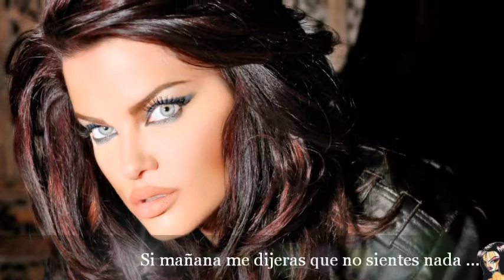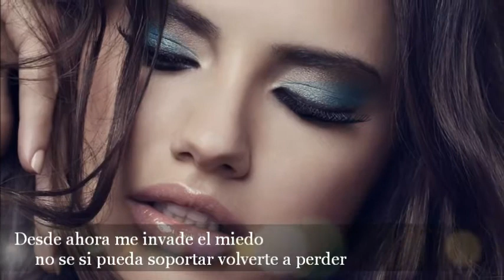Si ya no sientes nada